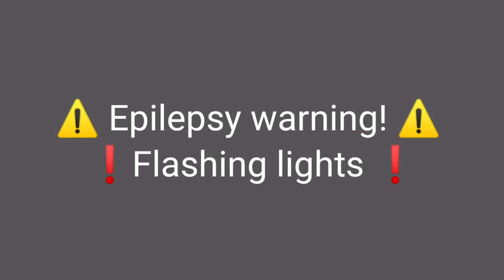3 band VU Meter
Left band: peak at 60 Hz
Middle band: peak at 600 Hz
Right band: peak at 6000 Hz

Architecture:
Stereo to mono conversion,
Low pass RC filter for the left band,
Bandpass RC filter for the middle band,
Bandpass RC filter for the right band.

Every stage is buffered with LM358
LM358 power is -5v +5v

-5v rail is generated with S74HC14N with charge pump circuit at 40 kHz.